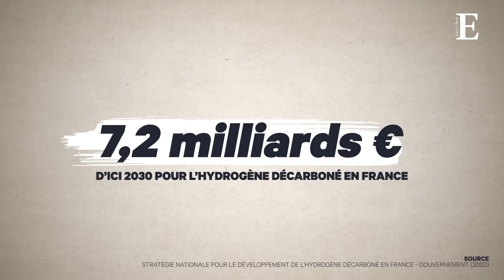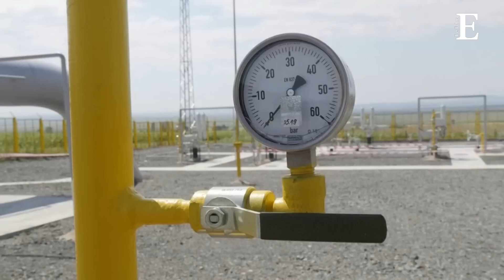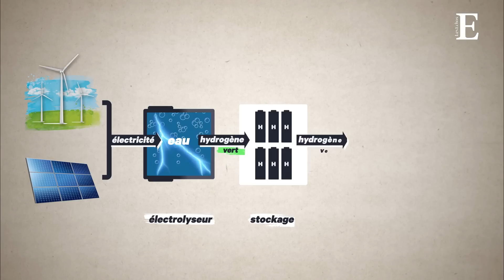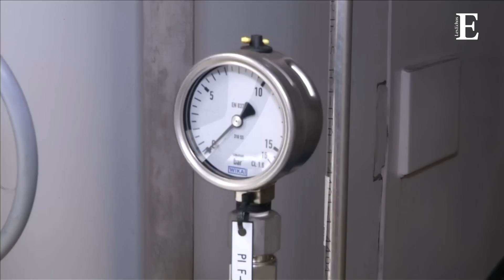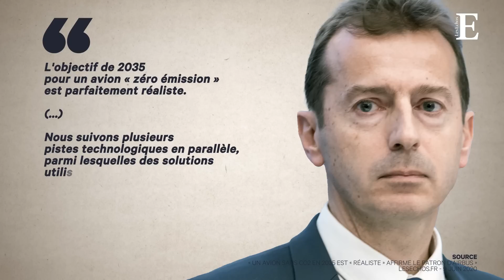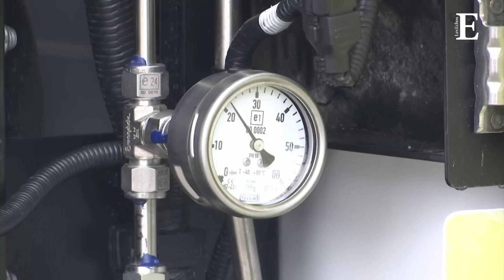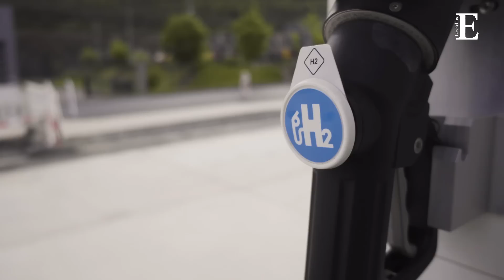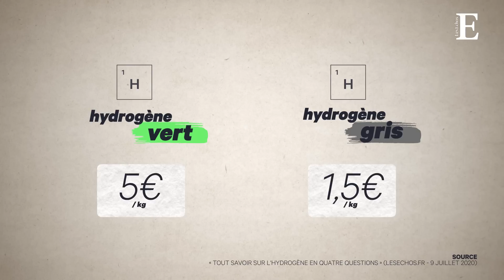L’hydrogène va-t-il révolutionner l'énergie ?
Et si demain les voitures et les avions ne fonctionnaient plus avec du pétrole mais avec de l’hydrogène ? Et que ces derniers n’émettaient non plus du CO2, mais de la vapeur d’eau ? C’est sur ce projet que travaillent de nombreux industriels : Alstom expérimente un train à hydrogène circulant sur des lignes non-électrifiées, Airbus planche sur un avion « zéro émission » et Mercedes sur un concept de camion à hydrogène avec 1.000 km d'autonomie.

Cet engouement s'explique notamment par les plans d’investissements à plusieurs milliards lancés par la France et l'Allemagne pour développer cette technologie. L’objectif : produire massivement de l’hydrogène « vert », c’est-à-dire à partir d’énergies décarbonées - dont les énergies renouvelables ou le nucléaire -, pour alimenter des secteurs entiers comme les transports et l’industrie, et réduire les émissions de CO2 de nos économies.

Comment fonctionne l'hydrogène et pourquoi une telle accélération sur le plan économique et industriel ? Explications dans notre décryptage vidéo.

N.B. Dans la vidéo, nous avons évoqué la production d'hydrogène sous l'angle des énergies renouvelables (éoliennes et photovoltaïque). Dans le cadre du plan hydrogène présenté par le gouvernement français en 2020, il est également envisagé de produire de l'hydrogène « propre » à partir du nucléaire, qui est aussi considéré comme une énergie dite « décarbonée ». Le nucléaire émet toutefois des déchets nucléaires, ce qui constitue l'une des raisons qui poussent des spécialistes à appeler à réduire sa part dans le mix électrique français. Pour rappel, le gouvernement s'est fixé pour objectif de réduire la part du nucléaire à 50% de la production d'électricité en France d'ici 2035 (contre plus de 70% en 2016).